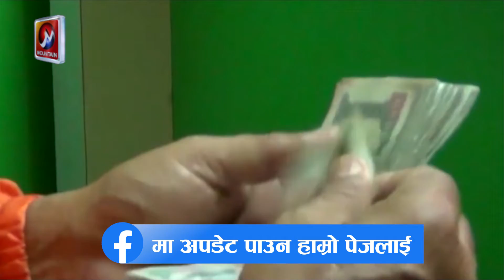ट्रान्सपरेन्सीको प्रतिवेदनको विश्वसनीयतामाथि प्रश्न || Mountain TV